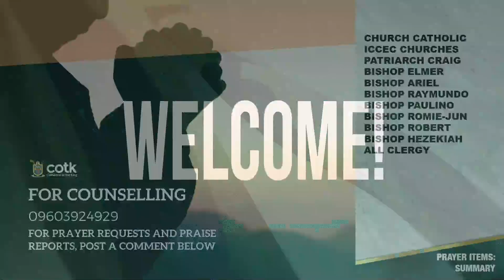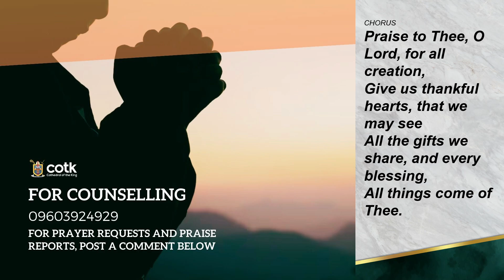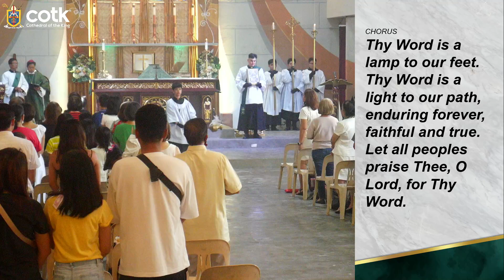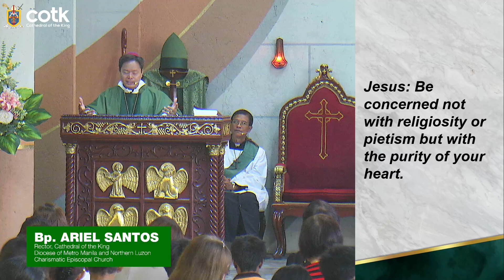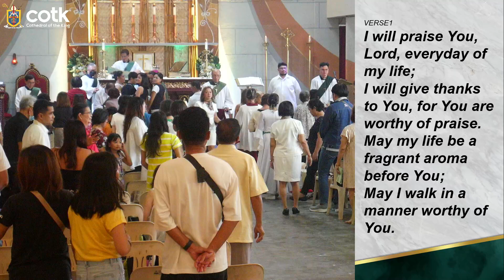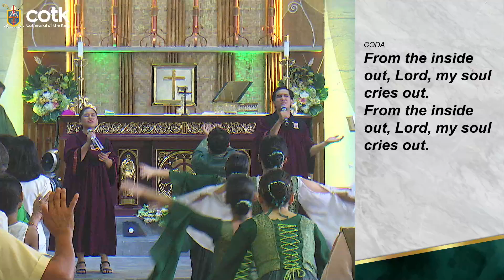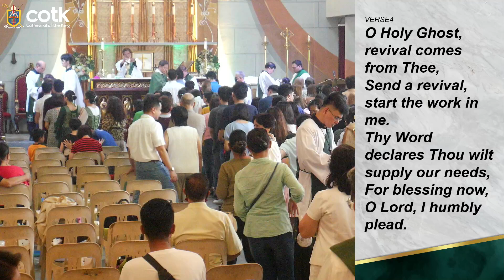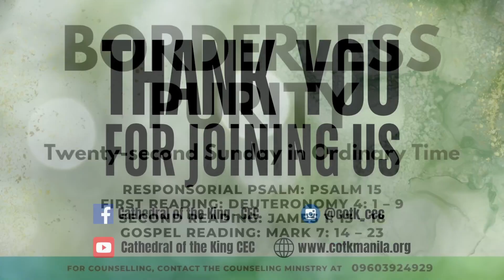SUNDAY MASS | September 1, 2024 | 22nd Sunday in Ordinary Time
Twenty-second Sunday in Ordinary Time
Presider: Bp. Ariel Santos
Rector, Cathedral of the King
Diocese of Metro Manila and Northern Luzon
Charismatic Episcopal Church